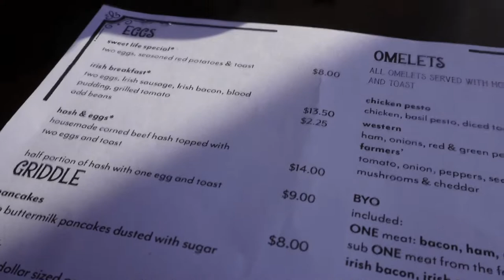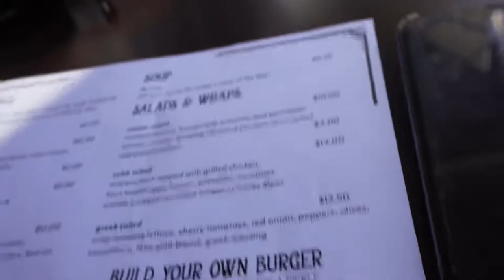Day in the life & Back workout ft.John Palacio